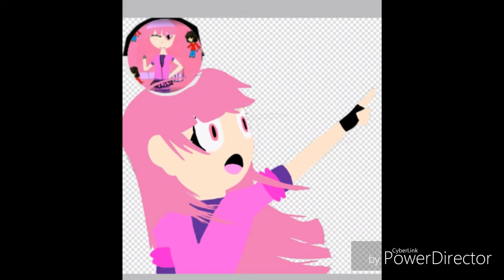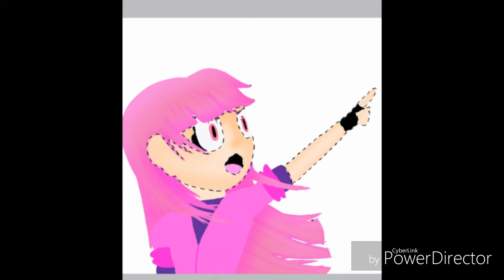Princess Wolfe redraw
This. is. the. most. wierdest. drawing I. have. ever .made. in. my. life. I had no ideas so this is what I made. Anyways tell me if you like the redraw better or the original or maybe both.